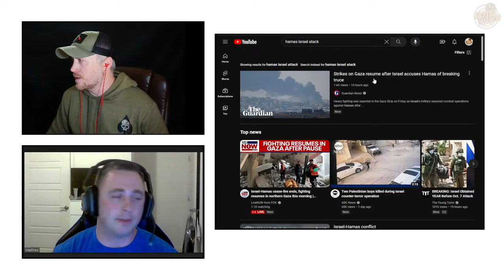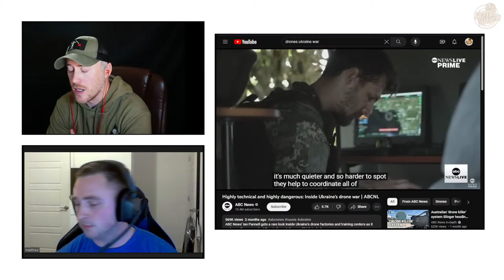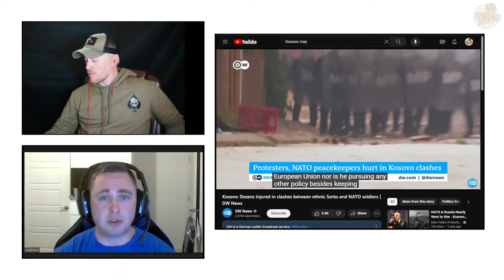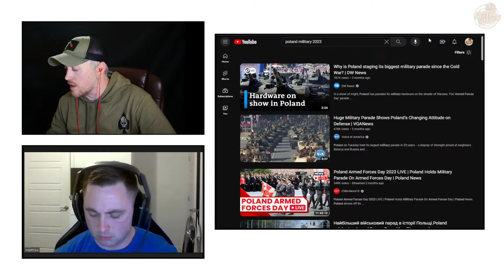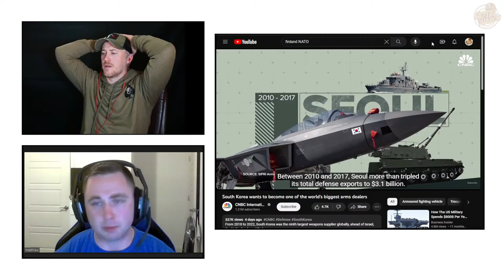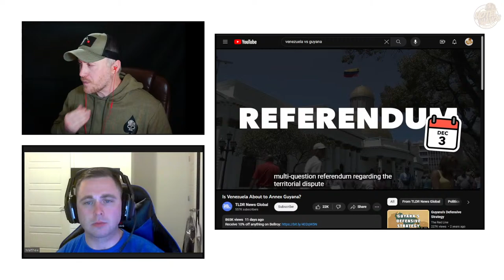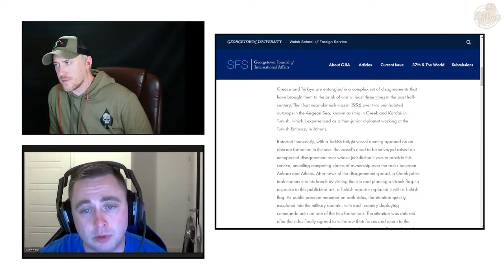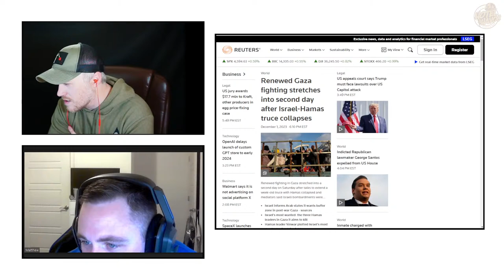The Future of Warfare: Tactics & Lessons Learned